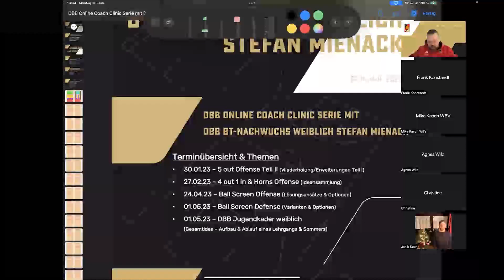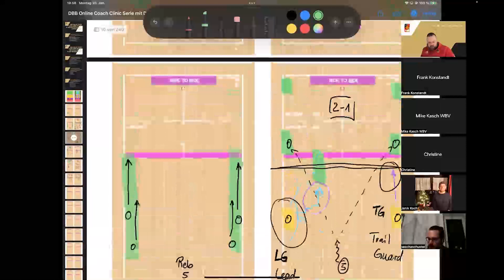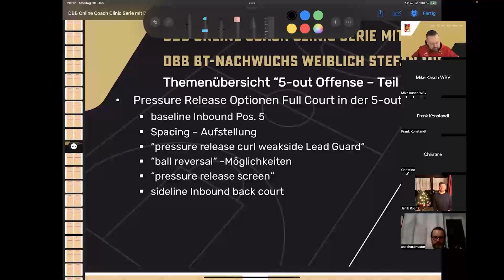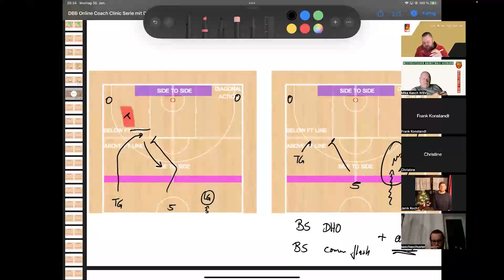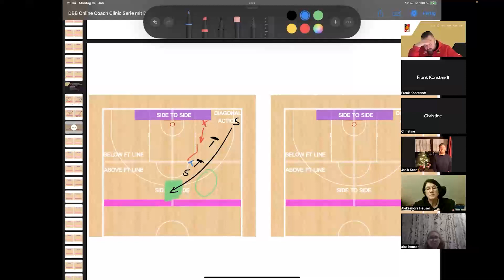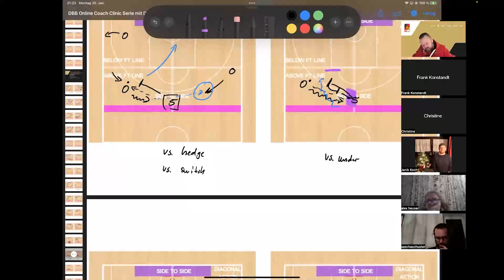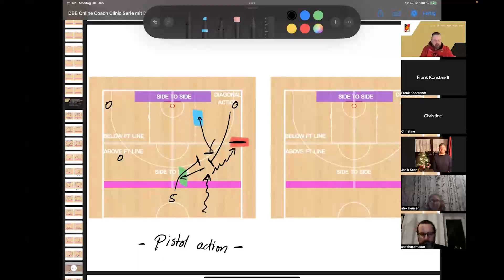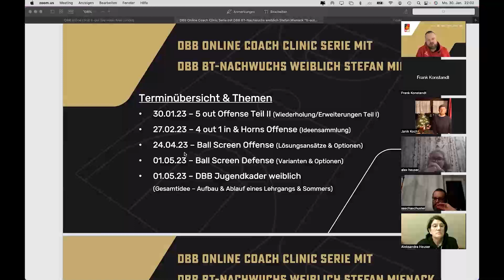"Five Out: Teil 2" mit Bundestrainer Stefan Mienack | Coach Clinics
In dieser Ausgabe der Coach Clinics referiert Nachwuchs-Bundestrainer Stefan Mienack über

"Five Out"-Offense: Teil 2.

1. Transition Offense im Five Out-Spacing

2. Pressure Release Optionen Full Court in der Five Out-Idee

3. Entry Optionen in der Five Out-Offense - Welche Elemente zuerst? - Signale - Verknüpfungen

4. Seitenwechsel über Position 5 - "Go to"-Optionen

5. Integration von Five Out-Situationen in der Offense - "Go to"-Optionen - Transfers

6. Q's & A's